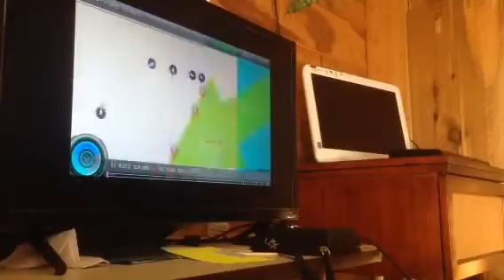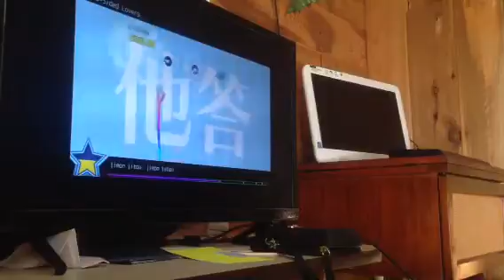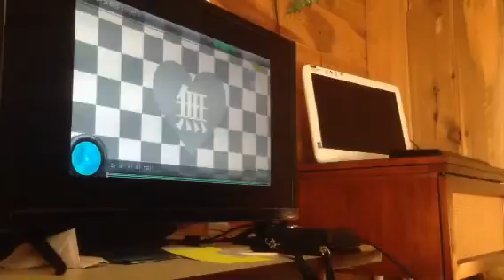Project Diva F2nd Two-Sided Lovers attempt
I'm really bad at the game but lmao whatever